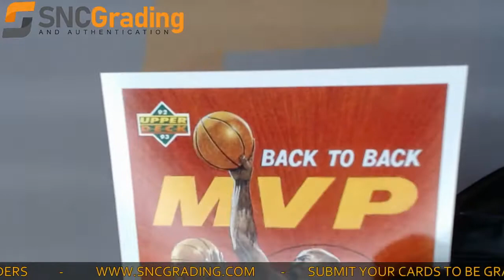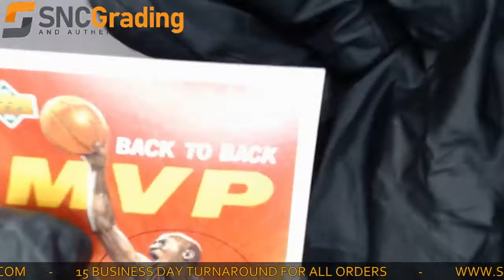SNC Grading: 1992 Upper Deck Michael Jordan #67 Back to Back MVP Card Review (1616088035923)